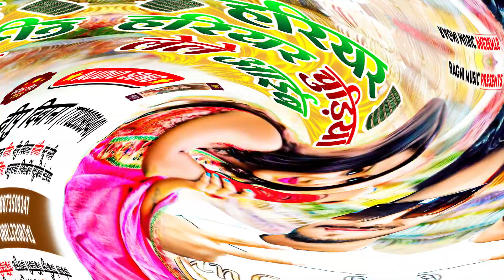हरियर हरियर चूड़ियां लेले आईब | Deepu Deewana | New Bhojpuri Song 2022 - Ragni Music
► Album :- हरियर हरियर चूड़ियां लेले आईब
🎤Singer :- Deepu Deewana
✍Lyrics :- Deepu Deewana
► Digital Head :- Maa Mohmaya Media
► Label / Company :- Ragni Music